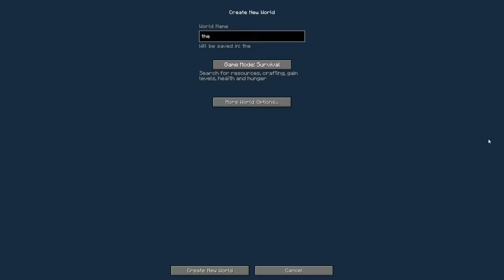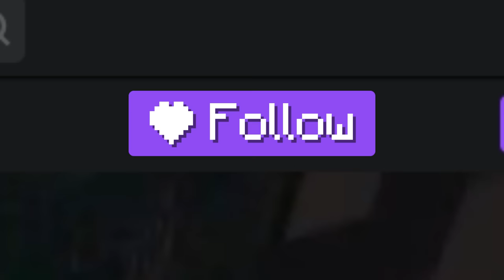HOW 2 RLCRAFT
Spent three or so months suffering in this atrocious abomination of a modpack; this video is a compilation of my agony. Enjoy!

🎵 Songlist:
Xenoblade Chronicles 2 - Mor Ardain - Roaming The Wastes (Soundtrack OST)
Before The Story - Deltarune (Wet Hands)
Boss - Kirby 64 The Crystal Shards
Beyond Good and Evil Soundtrack- 'Ballad of Hyllis'
The Gang Groove (funky 80s)
Stronger Monsters - MOTHER: BOUND UNDERGROUND
Hilltop Chase - Kirby Super Star
Flyff OST 49 - Level Up
Super Smash Bros Ultimate - Sweden
Battlefield - Super Smash Bros. Melee
Undertale OST 023 Shop trap remix bass boosted
mario 64 bob omb battlefield 200bpm.mp3
Insaniquarium Deluxe - Title Screen Tank 4

Shoutouts to my buddies who had the patience to play this godforsaken mod with me